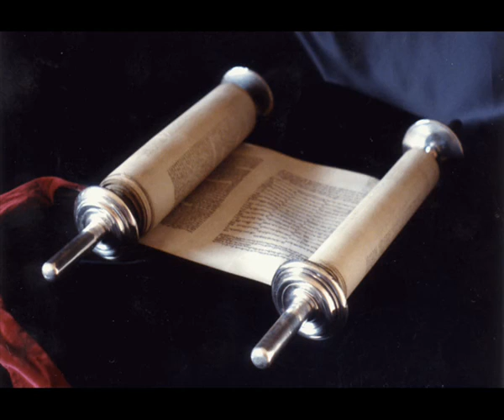Книга Премудрости Иисуса, сына Сирахова 15 глава Синодальный перевод.Аудио